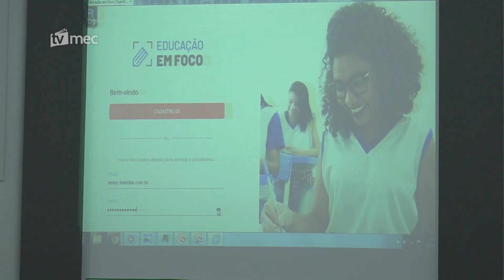MEC debate o uso de evidências na elaboração de políticas públicas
“O que funciona em educação? Inovação e uso de evidências em políticas educacionais”.  Esse é o nome do seminário promovido pelo Ministério da Educação para discutir projetos da pasta.